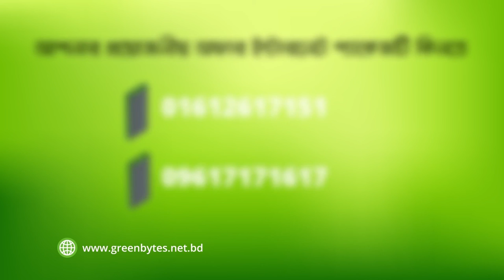GREEN BYTES Ads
GREEN BYTES
Broadband Internet Service Provider in Noakhali